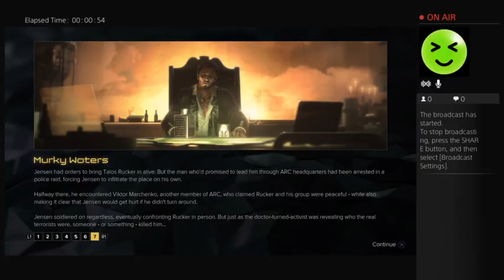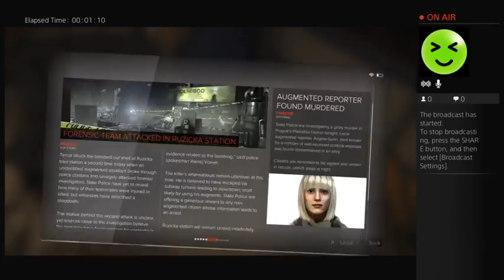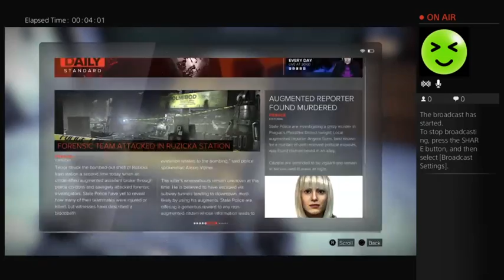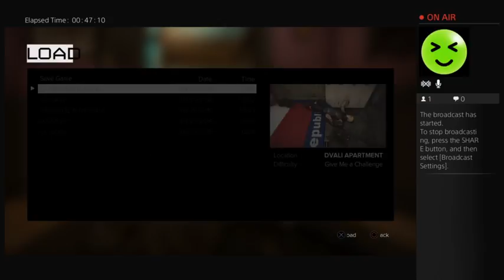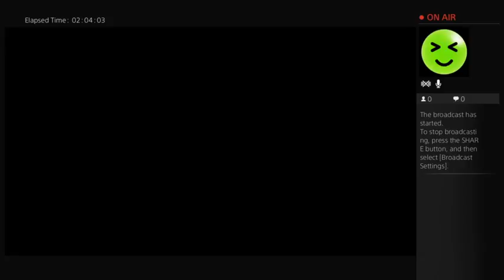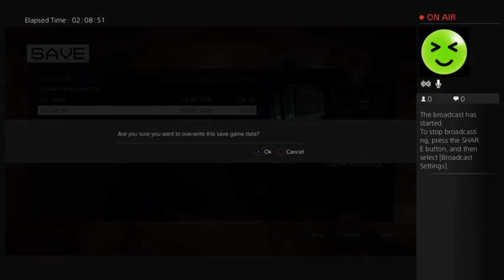Deus Ex - No Guns Non Lethal... Sorta [Part Cat? 4]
Freaking cat pounced on the power cord XD!!